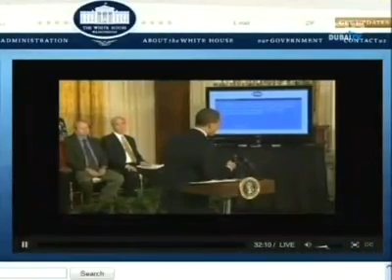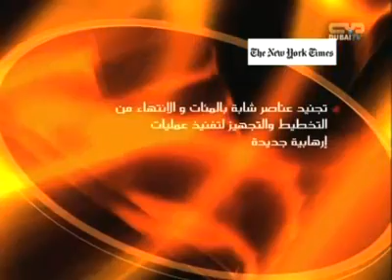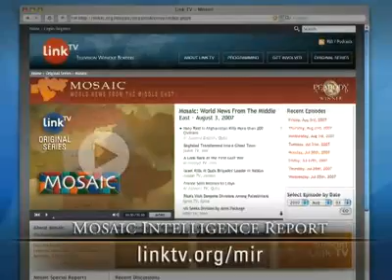Mosaic News - 3/27/09: World News From The Middle East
Mosaic needs your help!
"Obama Unveils New Afghan Strategy," Dubai TV, UAE
"Obama: Taliban and al-Qaida must be stopped," Press TV, Iran
"Saudi Arabia Tightens Borders With Iraq," Al Arabiya TV, UAE
"Somali Refugees in Kenya Face Humanitarian Crisis," Al Jazeera TV, Qatar
"120 Iraqi Refugees Return Home," Al-Iraqiya TV, Iraq
"Lebanese Judges Attacked," New TV, Lebanon
"Assad Turns New Page in Syrian-Lebanese Relations," New TV, Lebanon
"Six Years in Iraq: The Forgotten War," Link TV, USA